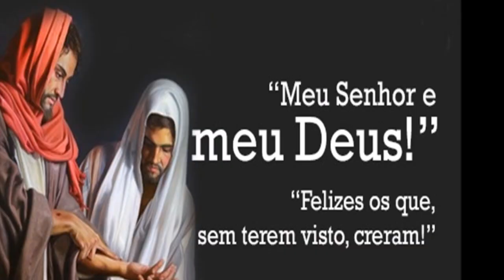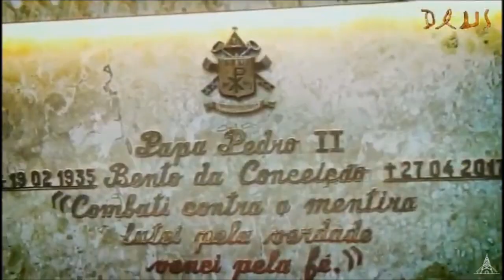HISTÓRIA DOS SANTOS DO DIA 03 DE JULHO POR ANA MARIA DA CONCEIÇÃO